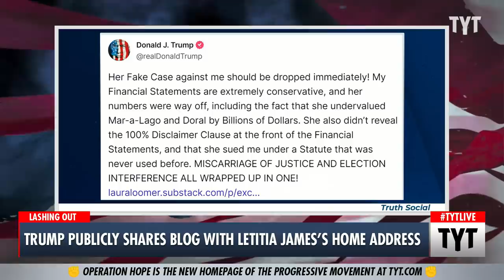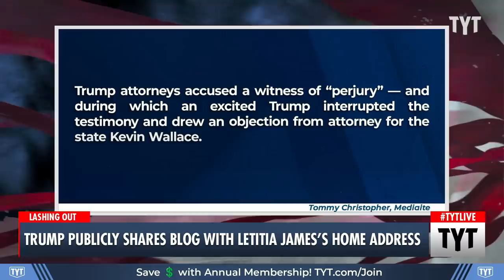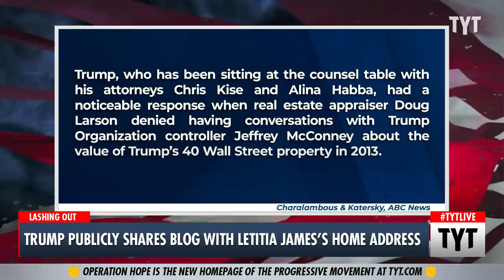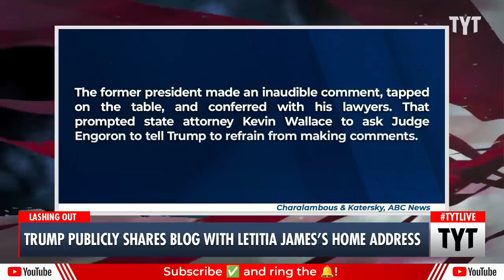Trump Is LASHING OUT In Court, Doxing Letitia James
New York Attorney General Letitia James is accusing Trump of fraudulently inflating his property values for appraisal. Ana Kasparian and Wosny Lambre discuss on The Young Turks.

"Former President Donald Trump lashed out at New York Attorney General Letitia James over the fraud trial currently playing out — then posted a link to her home address despite already being under a gag order in the case.

Trump was in court Tuesday for the continuation of his fraud trial, during which he took the occasional opportunity to rant to reporters about the case, and about the gag order that was imposed by Federal District Judge Tanya Chutkan in another case on Monday. That’s on top of the narrow gag order that Judge Arthur Engoron placed in the fraud case."

231018__TB02_Trump_Publicly